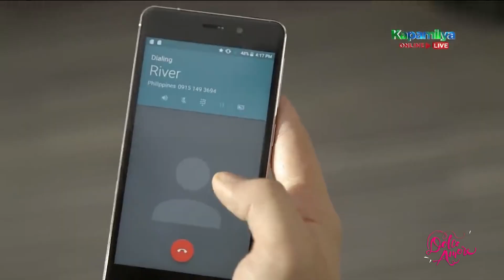Luciana is Tenten's real mother | Dolce Amore Recap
Dolce Amore Recap: Week 23 Part 1
Dolce Amore Episodes: October 11 - 13, 2021